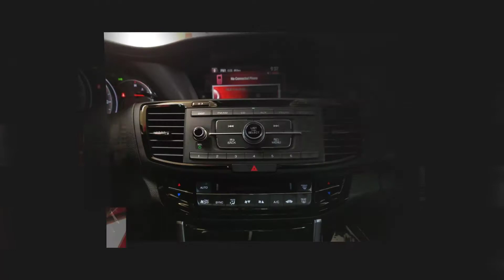2017 Honda Accord Sport Special Edition